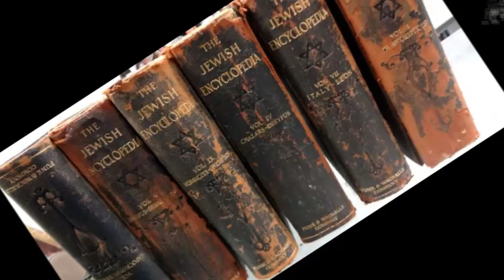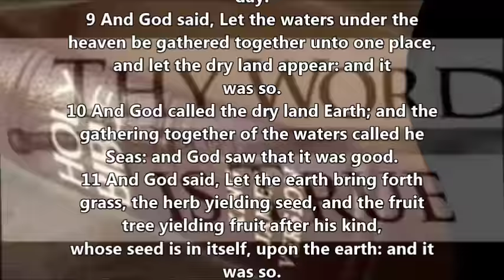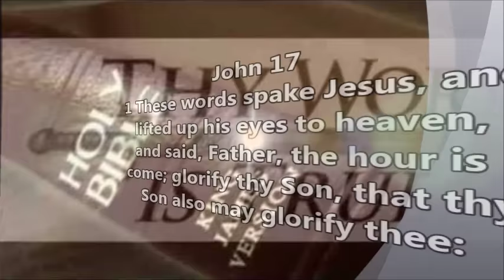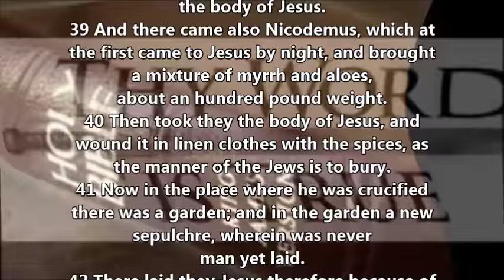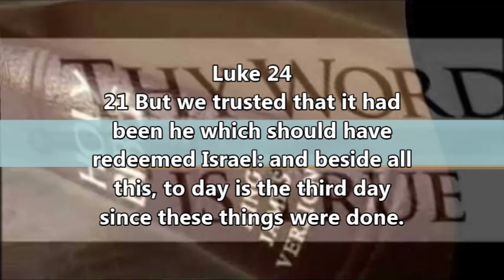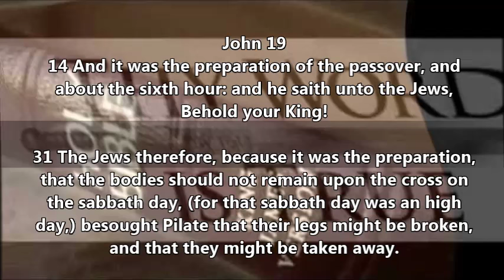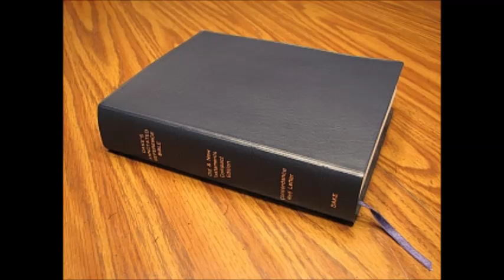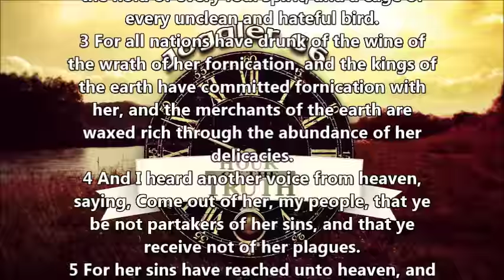Three Days And Three Nights - Babylon Mystery Religion chapter 18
Chapter 18
Three Days And Three Nights
The sign of Jonah. Was Christ crucified on a friday?
On what day was the resurrection?

Whatever you believe after watching this video, important is the following:
Jesus died on the cross for forgiveness of our sins on the passover feast as it was prophesied . He fulfilled the law and the prophecies perfectly, ending the 70 week prophecy of the prophet Daniel in the midst of the 70th week.
Was it wednesday or friday is not the important point.
He rose 3 days later to live and only through HIM we all can receive the gift of eternal life.
Glory to our Saviour Jesus Christ.

Their origin, their meaning and many other related things will be revealed in this reading.

The more sources you read, the bigger the confusion gets. After finishing the recording
and the video I found this source that surely promotes a traditional friday crucifixion:
Conclusion: the only truth is to be found in the bible and we have to pray
for understandig scripture correctly. That does not come overnight, but we steadily grow,
you do and I do too.
And don't forget, this is a book reading and discussion, not me teaching the bible.
link to that Companion Bible appendix 156 in the descriptionbox
of the video so everybody can read it for themselves.